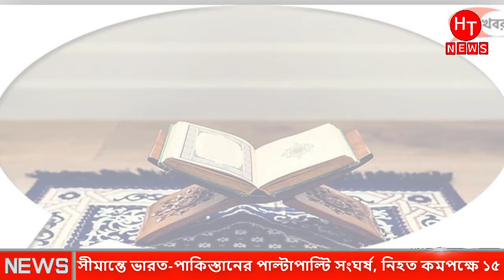ভারতে ভ"য়াবহ হামলা চালালো পাকিস্তান ! ভারতের ১৫ সেনা নি"হত । India Vs Pakistan